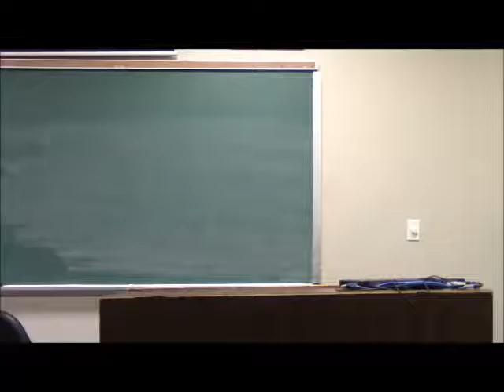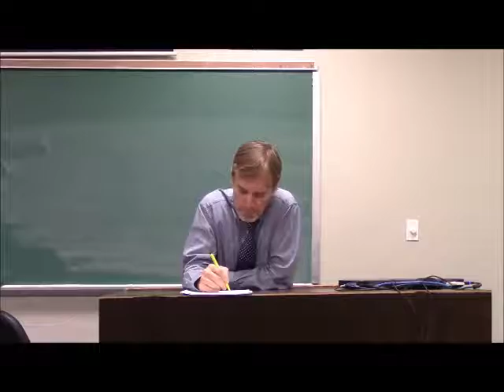L . Randall Wray Modern Money Theory Intellectual Origins and Policy Implications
Senior Scholar L. Randall Wray is a professor of economics at Bard College. His current research focuses on providing a critique of orthodox monetary theory and policy, and the development of an alternative approach. He also publishes extensively in the areas of full employment policy and, more generally, fiscal policy. With President Dimitri B. Papadimitriou, he is working to publish, or republish, the work of the late financial economist Hyman P. Minsky, and is using Minsky’s approach to analyze the current global financial crisis.

Wray is the author of Money and Credit in Capitalist Economies, 1990; Understanding Modern Money: The Key to Full Employment and Price Stability, 1998; and Modern Money Theory: A Primer on Macroeconomics for Sovereign Monetary Systems, 2012 (2nd rev. ed., 2015). He is also coeditor of, and a contributor to, Money, Financial Instability, and Stabilization Policy, 2006, and Keynes for the 21st Century: The Continuing Relevance of The General Theory, 2008.

Wray taught at the University of Missouri–Kansas City from 1999 to 2015 and at the University of Denver from 1987 to 1999, and has been a visiting professor at the Universities of Paris and Rome (La Sapienza). He holds a BA from the University of the Pacific and an MA and a Ph.D. from Washington University, where he was a student of Minsky.